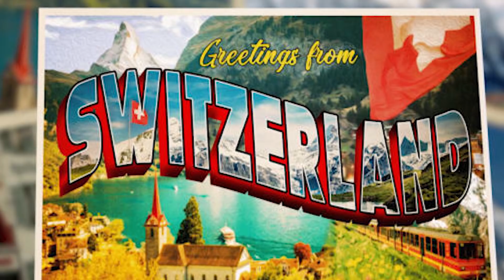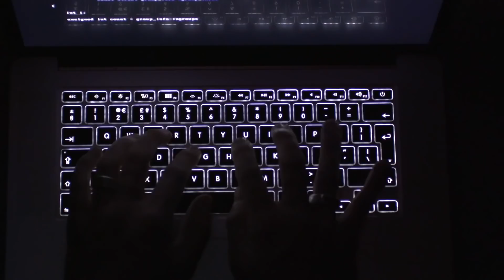Donut Shaped UFO in Switzerland & Missouri Woman Found Dead in Killers Home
A donut shaped ufo in Europe has people in Switzerland thinking that aliens may be visiting. As well as the true crime story of a woman in Missouri found dead in her killers' home. We have some strange and scary news in this edition of Twisted News.